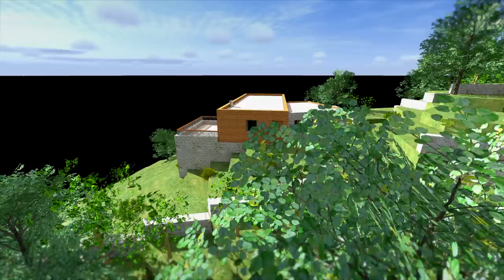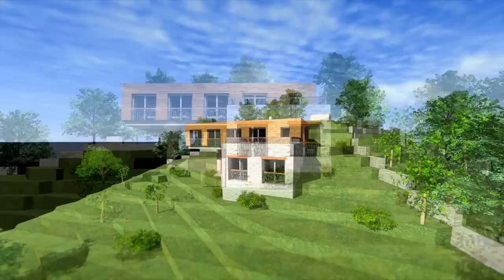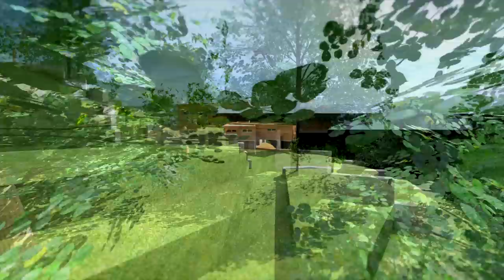Architecte en Corse Villa Contemporaine Ecologique BBC & Bio climatique en Ossature Bois et Pierre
Villa Contemporaine Ecologique BBC & Bio climatique en ossature bois, monomur et parement pierre de pays en Corse

Implantation géobiologique de la maison sur le terrain.

Architecture et Architecte DPLG en Corse

Cabinet d'Architecture Kayser Milleliri, Architecte DPLG en Corse à Propriano

Cabinet d'architecture Kayser Milleliri, Architecte DPLG en Corse à Propriano, Sartene, Olmeto, spécialise dans les constructions écologiques, économiques et bio climatiques.

Nous nous trouvons à Sartene ( 20 100 ), dans la région du Valinco Vers Propriano, Viggianello et Olmeto à mi-chemin entre Ajaccio et Porto-Vecchio en Corse du Sud. Nous rayonnons sur toute la Corse, le bassin méditerranéen et particulièrement le Valinco, le Sartenais, l'Alta Rocca, le Taravo, la région d'Ajaccio, celle de Porto Vecchio, de Bastia et la Balagne ou nous avons une annexe de l'agence située à Lama ( 20 218 )

Nos cordonnées : 15 b Cours Soeur Amélie 20 100 Sartene